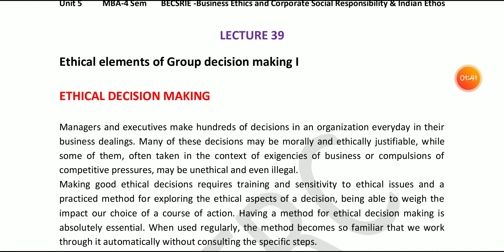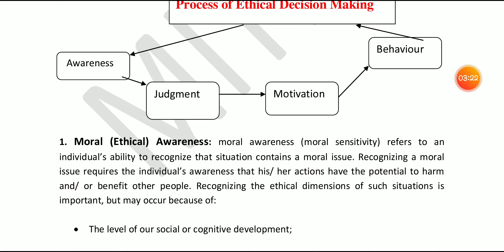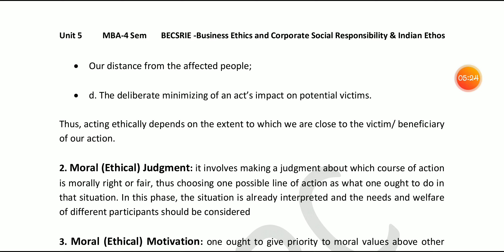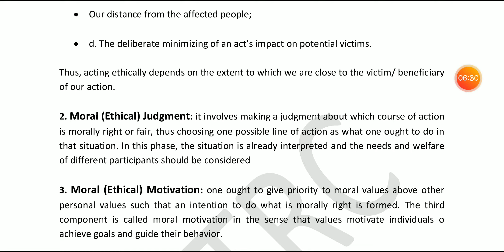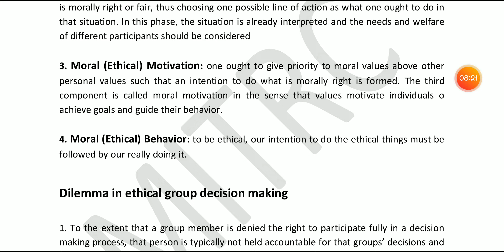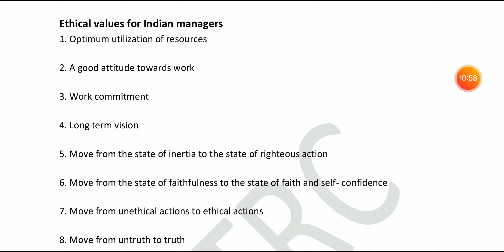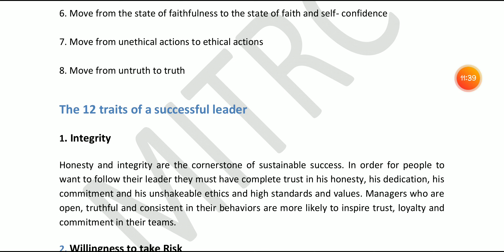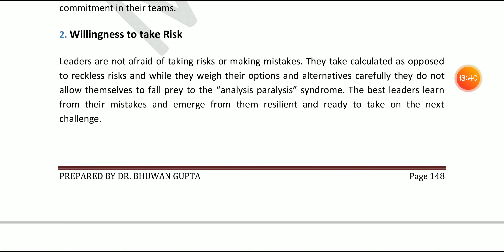M-401 BECSRIE Unit 5 Lec 39 by Dr Bhuwan Gupta